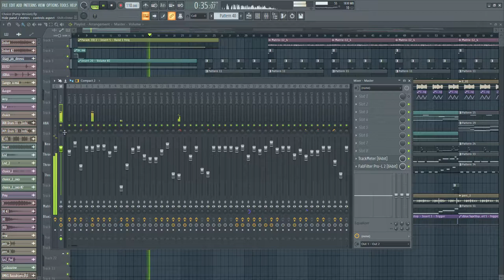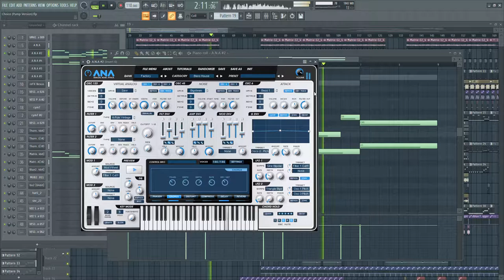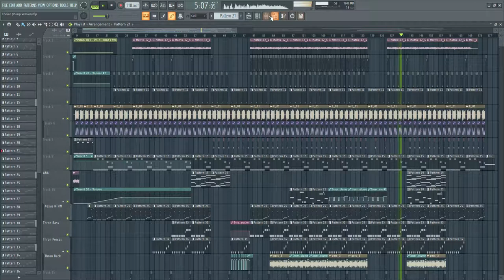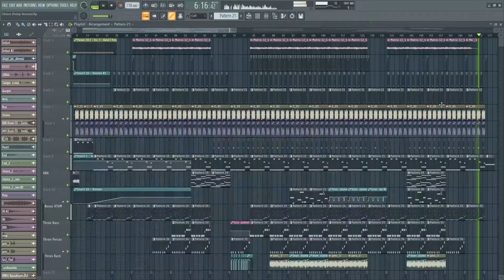Choice (Pump Version) [FL Studio]